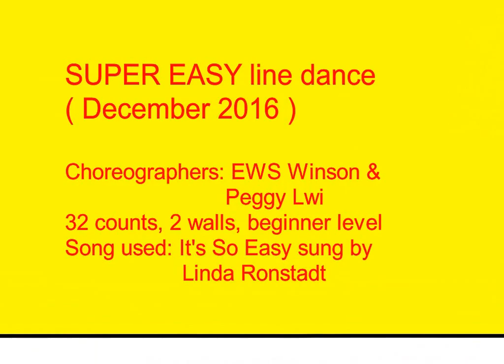Super Easy line dance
Choreographed by EWS Winson & Peggy Lwi ( Dec 2016 )
32 counts, 2 walls, beginner level